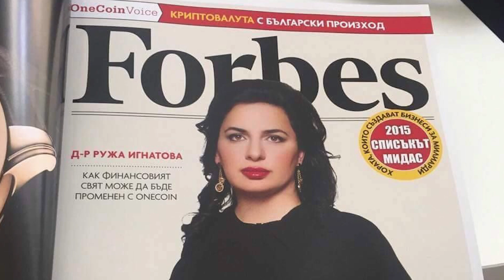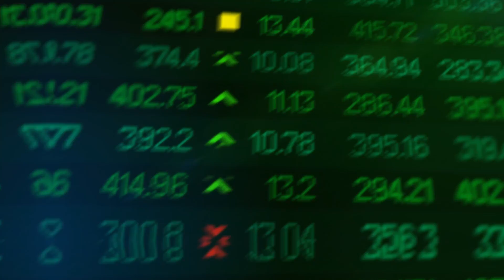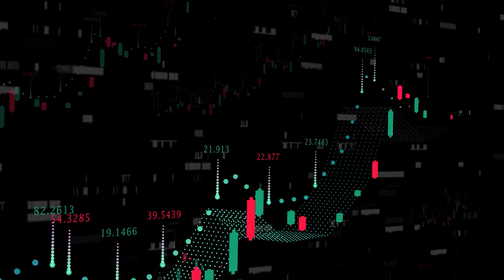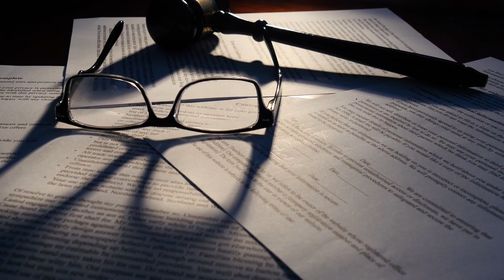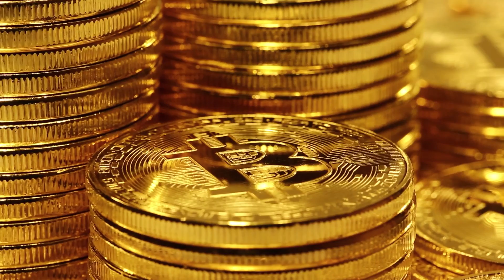Wie diese Frau 3 Milliarden Euro durchs Internet abzocken konnte!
Quellenangaben:
-iStock